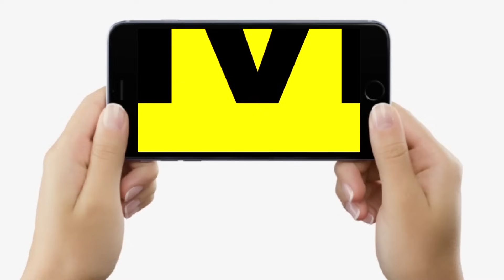IAS K K Pathak फिर से घुसे Government School में, मोटे Teacher को बोले Idiot, इनको सस्पेंड किया